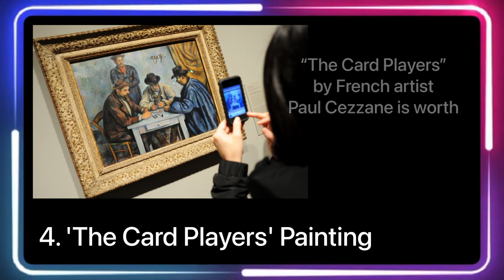"8" Most Expensive Things in the 🌎 for 2022🔥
8 Most Expensive Things in The World

8. The Graff Hallucination Watch — $55 Million

Laurence Graff, chairman of Graff Diamonds, introduced this gemstone watch masterpiece to the world in 2014, and it is an undisputed one-of-a-kind show of craftsmanship featuring more than 110 carats total of diamonds in various shapes and colors.

7. ‘Garçon à la Pipe’ — $104 Million

There’s big money in art investing, and “Garçon à la pipe” (Boy with Pipe) by Pablo Picasso falls third behind “Portrait of Adele Bloch-Bauer I” as one of the three most expensive pieces of artwork ever. It sold for $104 million at Sotheby’s auction in May 2004, supposedly purchased by Guido Barilla.

6. ‘Portrait of Adele Bloch-Bauer I’ — $135 Million

The Gustav Klimt painting takes second place behind “The Card Players” when it comes to expensive art. The painting last sold in 2006 for $135 million, purchased by art collector Ronald Lauder for display in Neue Galarie New York.

5. Jeff Bezos’ Beverly Hills House — $165 Million

Amazon founder and billionaire Jeff Bezos owns a lot of real estate, including a $119 million mansion, a $23 million New York City condo and a $23 million house in Washington, D.C. But his priciest property to date seems to be his $165 million estate in Beverly Hills, previously owned by music mogul David Geffen.

4. ‘The Card Players’ Painting — $275 Million

With stocks and investments tumbling in a bear market, some of the world’s wealthiest people are opting to invest in art and other tangible items. Your portfolio would look pretty sweet if you had this pricey painting in it.

“The Card Players” by French artist Paul Cezzane is worth $275 million and owned by the Royal family of Al Thani in Qatar, which happens to be the world’s fourth richest country according to WorldAtlas.

3. Villa Leopolda — $506 Million

A mansion on the French Riveria, named Villa Leopolda, holds the title of second-most expensive private residence. The building served as a a hospital during World War II and has changed hands several times since its construction in 1902 for Belgian King Leopold II — hence, the name. In 2008, Russian billionaire Mikhail Prokhorov purchased the Villa.
2. Antilia — $2 Billion

If you’ve ever wanted to live in the world’s most expensive house, you’ll find it in Mumbai, India. The 27-story building towers over others in the skyline and boasts three helipads, 9 elevators, a 50-seat home theater and other luxuries. It is owned by billionaire Mukesh Ambani, the richest man in India, who has a net worth of $84.2 billion, according to the Forbes Real-Time Billionaires List.

1. History Supreme Yacht — $4.5 Billion

The History Supreme yacht is not the largest in the world. That honor goes to Jeff Bezo’s superyacht Y721 at 417 feet — but Y721 cost a mere $500 million. However, the History Supreme took three years to design and is outfitted with some of the world’s priciest materials and amenities.

First, the yacht features gold and platinum structural fittings, plus gold alloys in the base, deck, railings, dining area, and anchor, according to Lifestyle Asia. It is believed that Malaysian businessman Robert Kuok, who owns the Shangri-La Hotels and Resorts, purchased the boat.